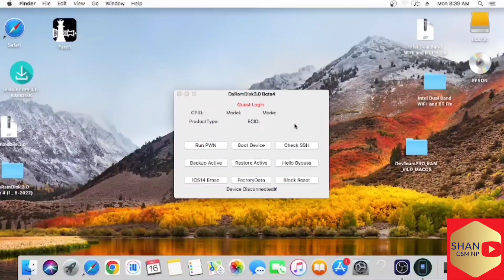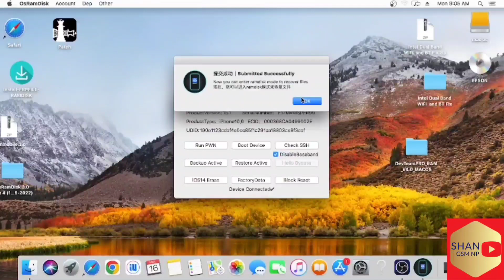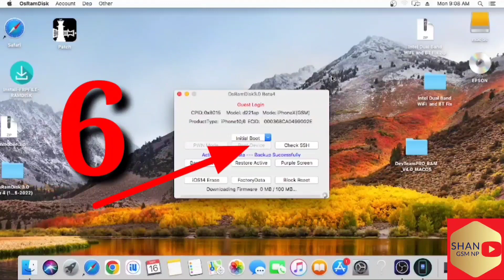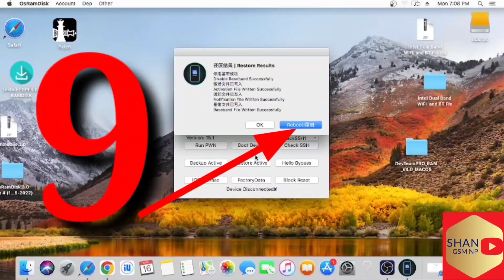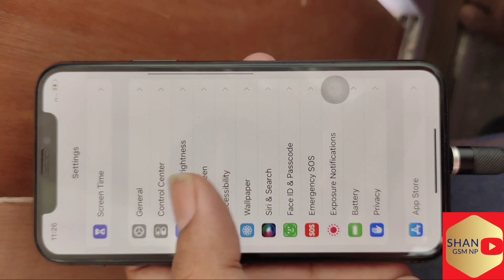new iCloud unlock iOS 15|Locked to Owner iPhone iCloud Bypass|WITHOUT JAILBREAK|iCloud 15.1 bypass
Untethered iCloud Bypass iOS 15 hello screen iPhone iCloud Bypass| iphone 6s to x without jailbreak WithOut Jailbreak / At Low price / without DCSD Cable

activation lock
iCloud bypass
iCloud unlock

Osramdisk 3.0 Beta 4 (1 download Link

 for ragister ecid registration india/nepal Shan gsm np iCloud byapass supported Only

for ragister iOS 15.4.1 iCloud Bypass WithOut Jailbreak iOS 15.4.1 iCloud Bypass WithOut Jailbreak / April 2022 New Tool / iPhone 6s To iPhone X Apple iD 🔓